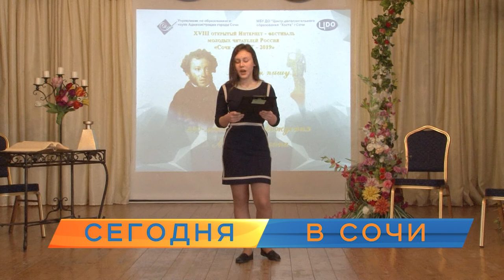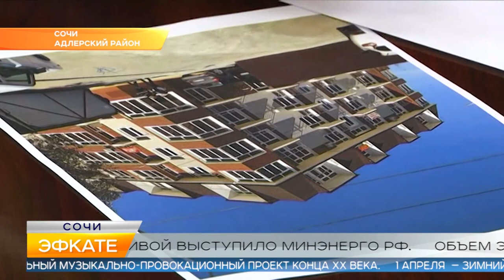Новости Сочи (Эфкате РЕН REN TV) Выпуск от 26.03.2019